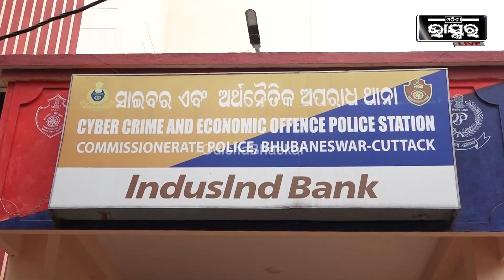ସନ୍ତୋଷ ପ୍ରଥମେ ମେଡିକାଲରେ ଦେଖା ହେଲା ଲିପ୍ଟ ଦେଲା ଆଉ ତାପରେ ସାଙ୍ଗ ହେଲା 35 ଲକ୍ଷ ଟଙ୍କା ଠକି ନେଇଥିଲା...